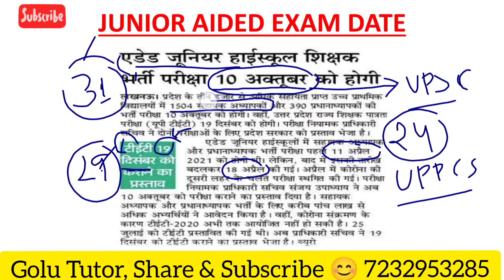Junior Aided & UPTET Exam date announced by PNP|In October & December|super tet of junior exam date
today pnp has taken a historic decision of junior aided and uptet exam date. it was suspended from last 4 months. it was to be held on 11 april but suspended due to panchayat election and after that due to covid 19 so it is going to held in the month of october 2021 and UPTET too is also going to held on december 2021.

exam date
junior aided
JUNIOR AIDED
junior aided exam date
uptet exam date
जुनियर ऐडेड
यूपी टेट
परिक्षा डेट
परीक्षा तारीख
Junior aided exam rescheduled
live news
breaking news
news today
junior aided syllabus
uptet syllabus
golu tutor
uptet news
junior aided news
junior aided latest news
junior aided exam to be held on 31 october
golu
tutor
mathematics
reasoning
aptitude
bal vikash
environment
hindi
english

channel link